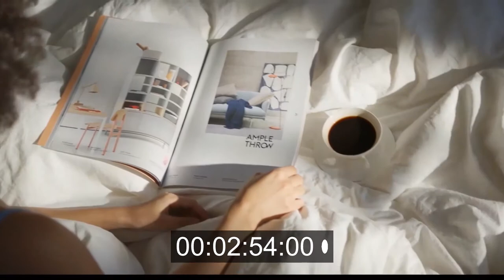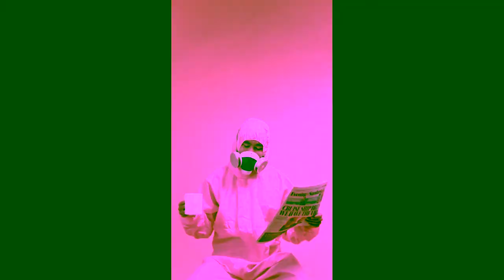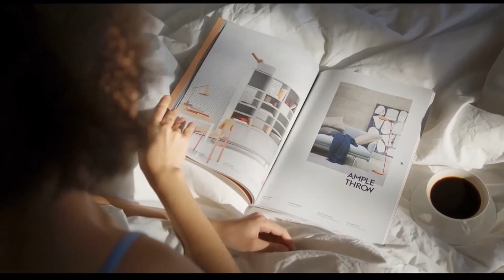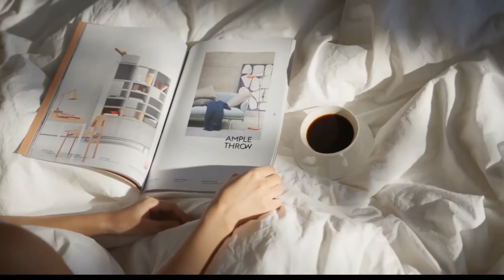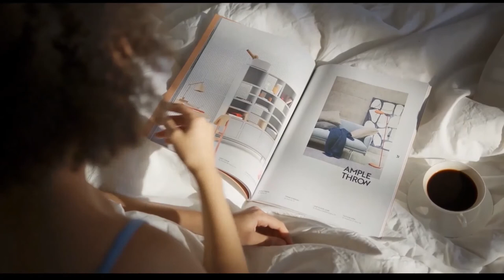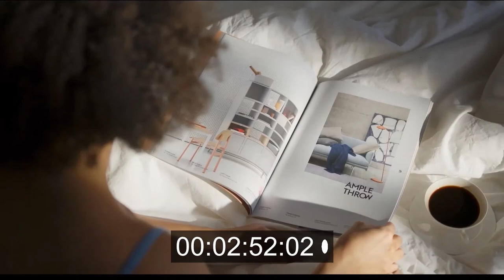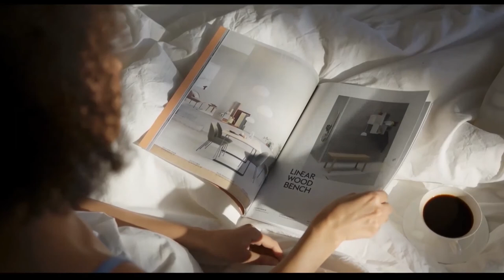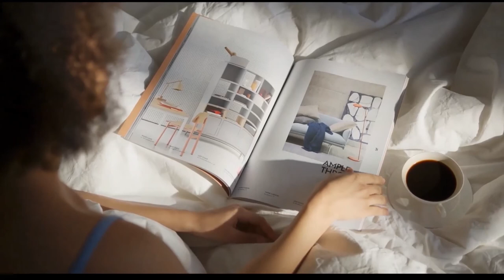Vibes in Coffee shop | Morning BGM music for study, Work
This video contains music for coffe lovers
Coffe shop vibes was the main concept of creating this video.
Coffe is one of the important drink to many of the people.
so creating the videos of kind cafe music BGM can help them to enjoy their every sip of their coffe.
coffe shop vibes plays a key role in the day to day life,as a motivaton and it also helps the students to study with much higher concentration making this one of the BGMC concept highlighting BGM plays.
In many lifes of people coffe is an vital non-removable part of their lives ,so creating a positive coffe vibe when in home or creating a coffe shop vibe when not in home gets us near to our dream of drinking coffe.